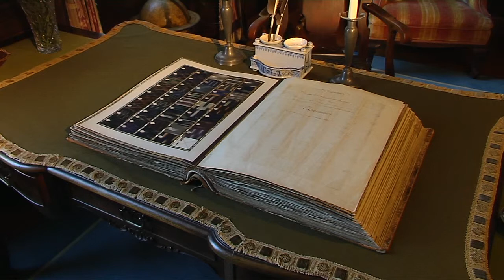Route de la laine - Monschau - Rotes Haus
FONDATION SCHEIBLER MUSÉE

Laufenstraße 10
Cette superbe maison patricienne date du 18e siècle. Elle est le symbole de la ville de Montjoie. Le bâtiment était à la fois maison d'habitation, comptoir et site de production du plus puissant drapier Johann Heinrich Scheibler qui rendit célèbres les draps de Montjoie. A l'arrière du bâtiment, on peut encore voir les canaux d'injection d'eau alimentant les salles de lavage et de teinture de la laine dans la cave. Aujourd'hui, la maison est un musée où l'on peut découvrir de Pâques à novembre le somptueux aménagement de la demeure. L'escalier en bois suspendu couvre trois étages. Avec ses superbes sculptures, cet oeuvre est le bijou de la demeure.